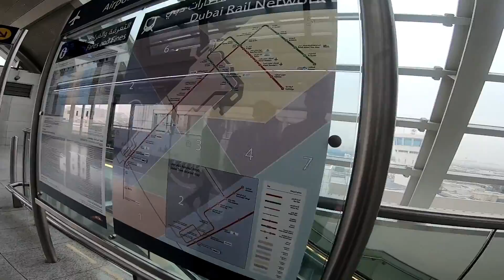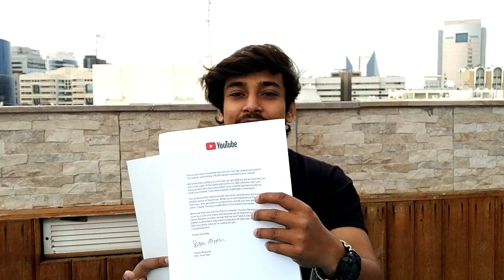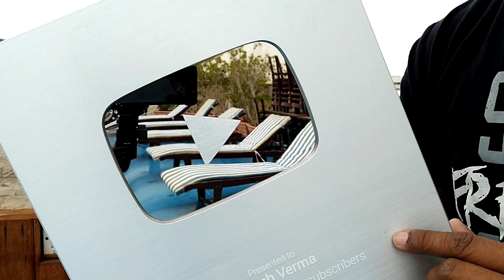Silver Play Button In Dubai | Delhi to Dubai